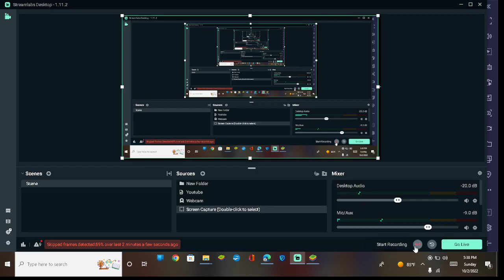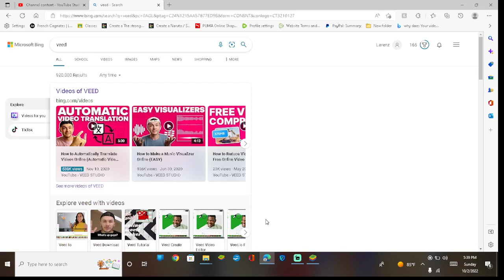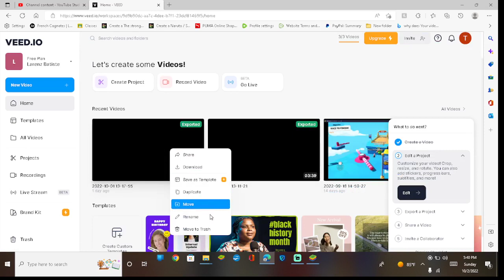One Piece Flim Red Super Sugo-Fest Part 2 Finale Free Summon. Pulling Sugo-Fest Phy Six Gear 4 Luffy